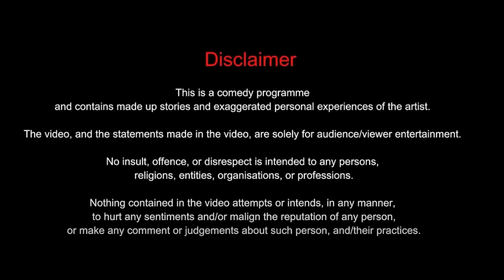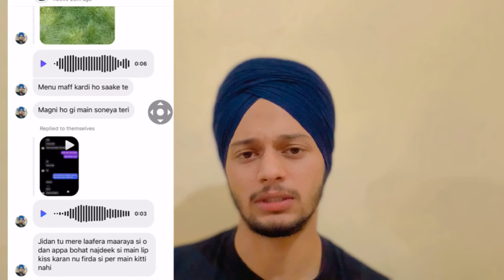ਬੇਜ਼ਤੀ ਕਰੋਂਦੇ Bado Badi | ChahatFatehAliKhan | Preetjatti | ￼kulhad Pizza | Roast Video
This video is just for entertainment iam just trying to make people smile

Snapchat id - Add me on Snapchat! Username: Sukhraj.Bhangu